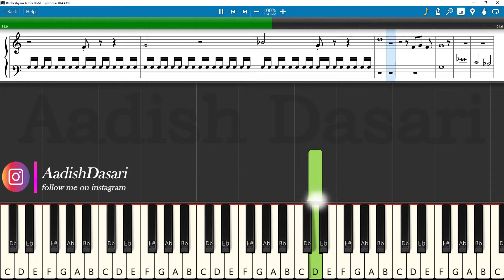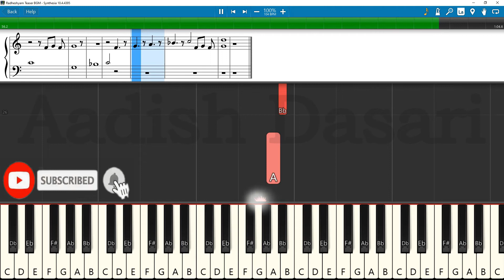Radheshyam Teaser BGM Keyboard Notes (piano cover) | Prabhas | PoojaHegde